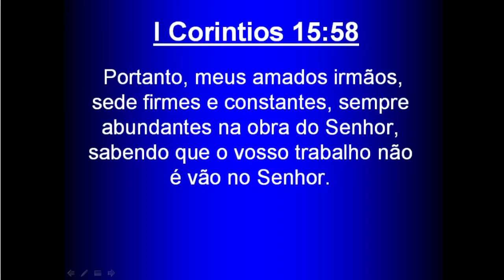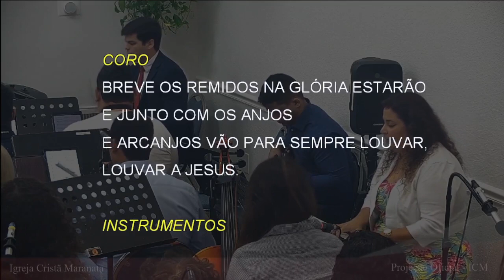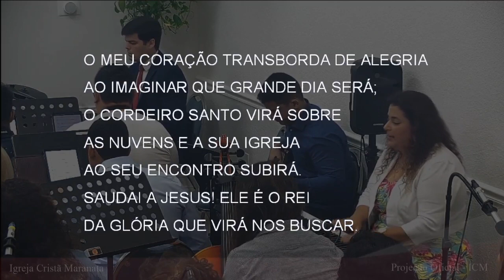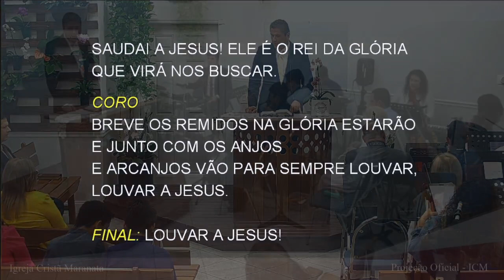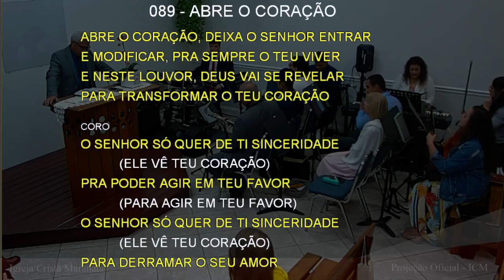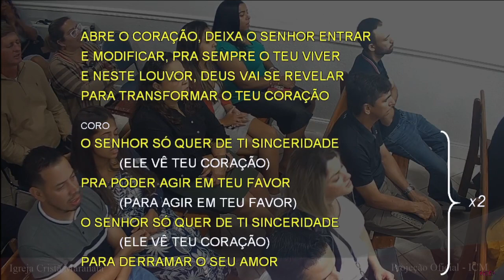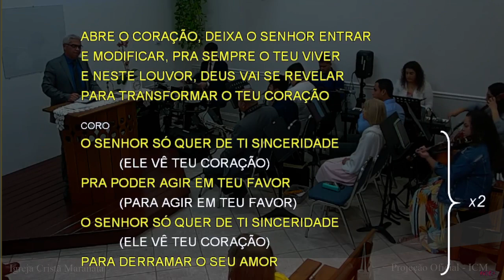Saturday Service (2023-10-28) Maranatha (Pompano Beach, Florida)